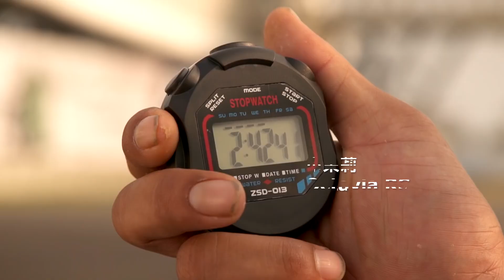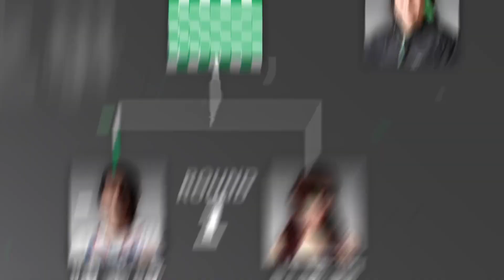【廣告】Škoda｜Octavia 最速之爭 第一戰 陳金鋒 vs.小茉莉 誰能晉級？